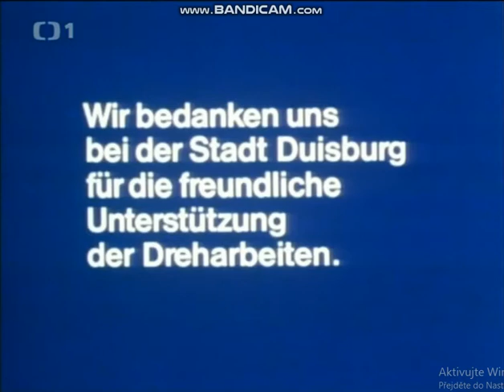Bavaria Film/WDR (1985)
Taken from czech airing ČT1 "Tatort".
Season 16 / Episode 3 - "Doppelspiel".